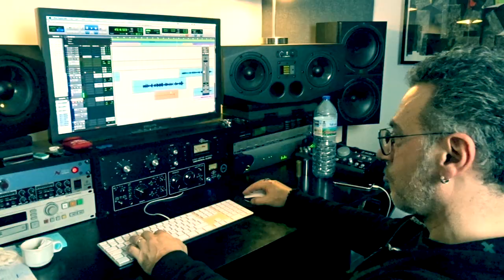SOHO RIOT - BLAME IT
(Dornier/Vaugon/Delacoudre/Guérin)

Label : Mistiroux prod.
Believe Dist.

Enregistré à Studio 7 et Upline Studio par Raphael Pangrazzi et Joseph Noïa
Mix: Joseph Noïa à Upline Studio
Image: Robin "Saturax" Angelini, François C. Delacoudre, Lucie Bernardoni
Réal: Lucie Bernardoni/Cécile Monsinjon

Merci à Yamaha Music Europe et Savarez